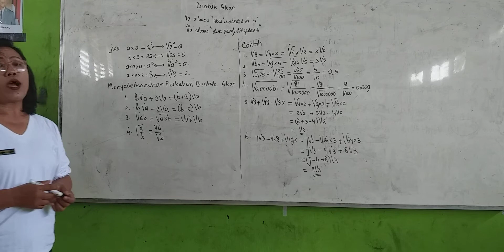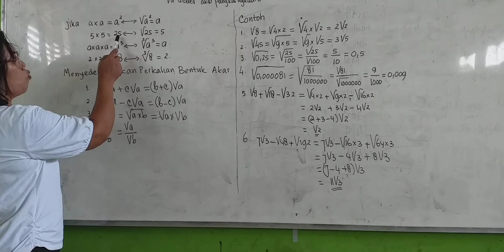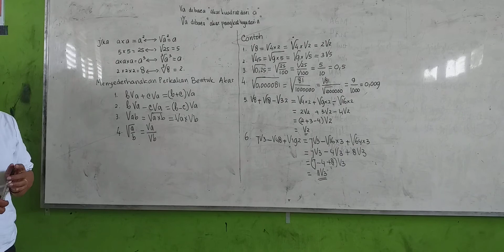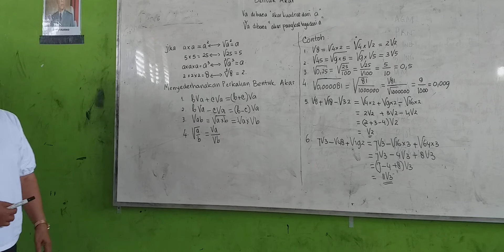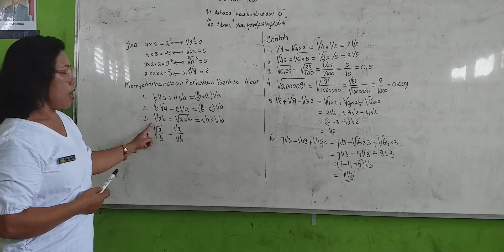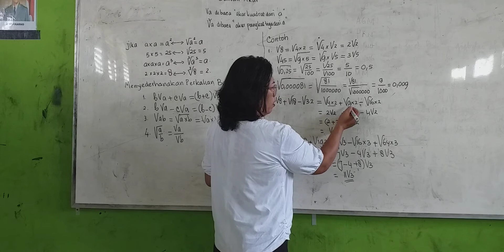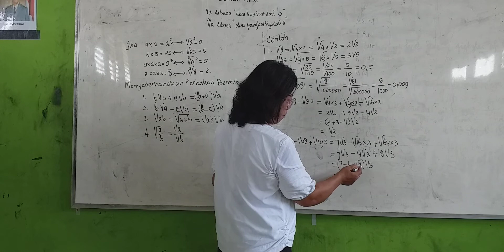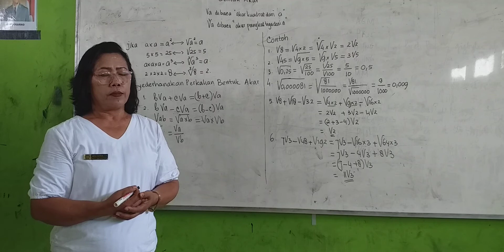BENTUK AKAR | MATEMATIKA | TUGAS 5 | IX SMP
Asrah Marbun  adalah Seorang Guru Mata Pelajaran yang mengampu Bidang Studi Matematika, adapun materi yang diajarkan pada Video ini tentang Bentuk Akar. Simaklah Video pembelajaran ini agar dapat menyelesaikan tugas dengan benar.